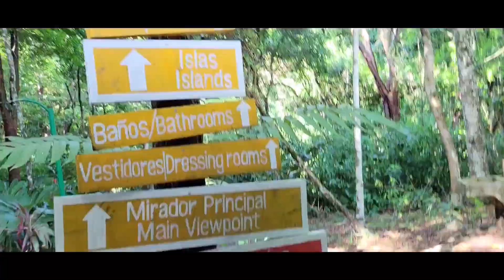I visit an eco-hotel site and Las Conchas nature park. (Guatemala)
Today I'm visiting the Las Conchas waterfalls near Chahal, Alta Verapaz, Guatemala. This spectacular cataract is an amazing and awe-inspiring natural feature. It's a little hard to find, though, as I found out after taking a wrong turn. But my mistake let me tour the site of a future eco-hotel. I hope you enjoy this video! Next time, I'll be exploring the Caves of Setzol, also located in the Chahal area.